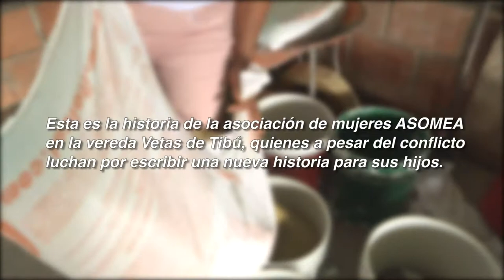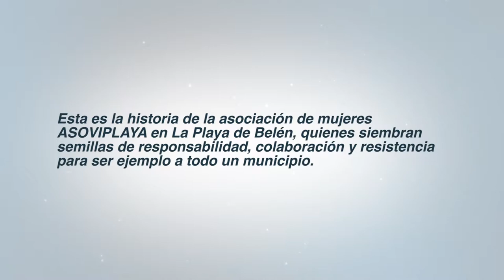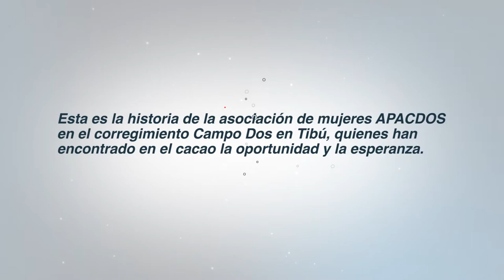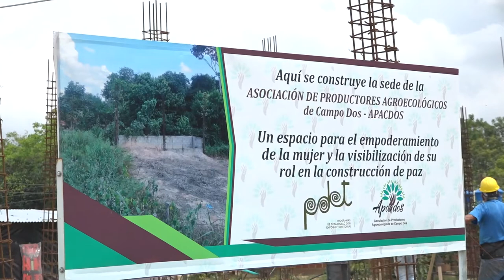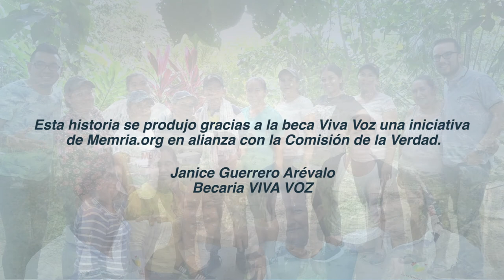Mujeres Rurales.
La mujer rural está caracterizada por fuerza y valentía.  Hoy hacemos un homenaje a las mujeres campesinas que le aportan al desarrollo y con sus manos construyen paz.Presentamos un documental producido en alianza con la beca Viva voz 2021 - Memria.org y Tv San Jorge.Página Oficial de Tv San Jorge, canal comunitario de Ocaña, Norte de Santander, Colombia

Contáctenos.
Teléfonos: 5611272 / 5611277
Síguenos.

7:00 am – 12:00 m / 2:00 pm – 5:00 pm
Sábados
7:00 am – 12:00 pm